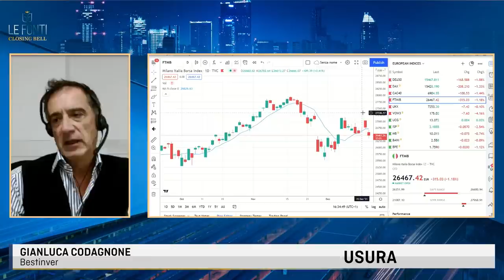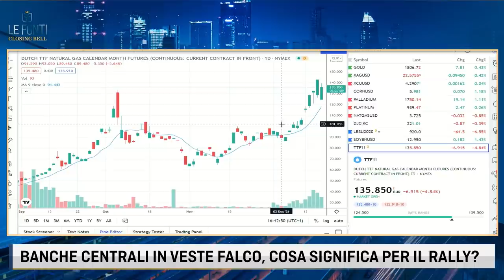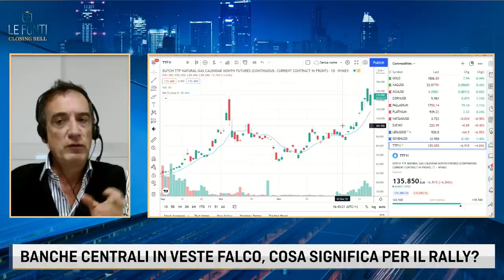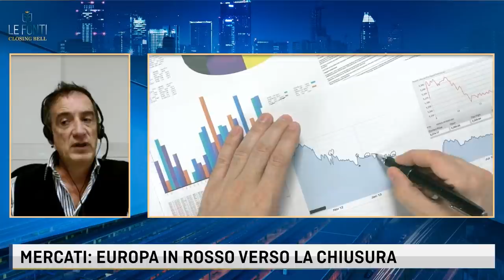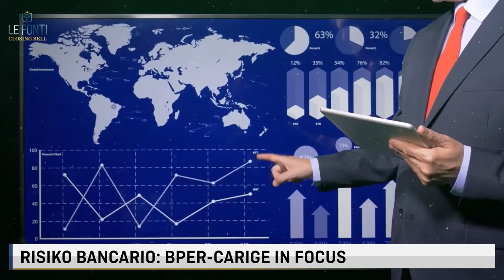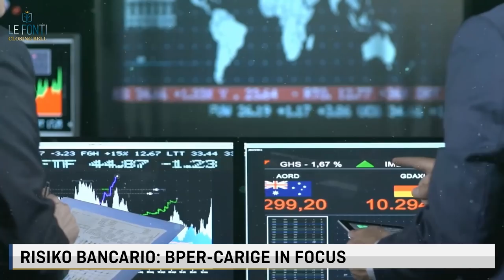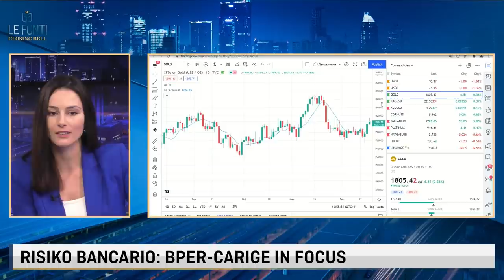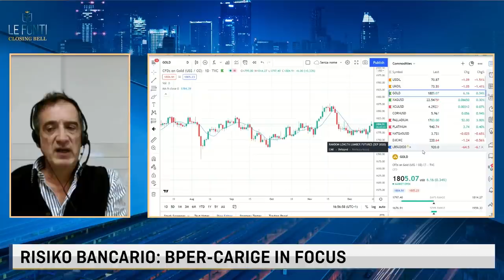CODAGNONE: I RISCHI PER I MERCATI NEL 2022 SONO IL REPOSITIONING, L'INFLAZIONE E L'OMICRON